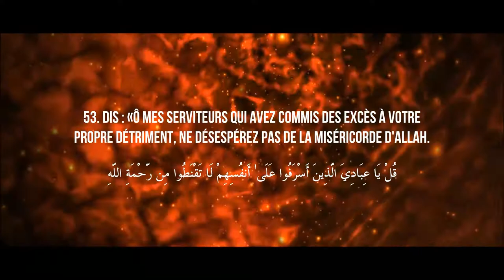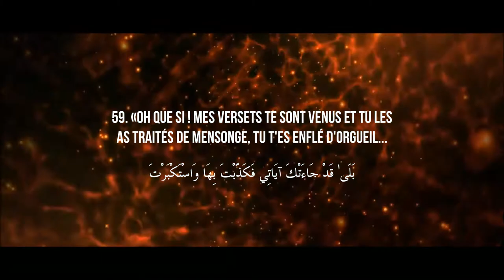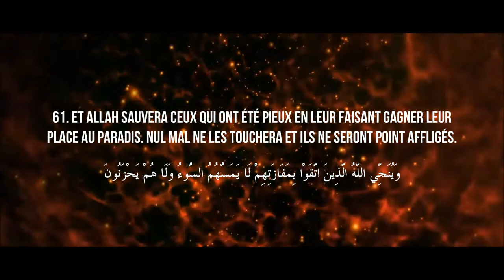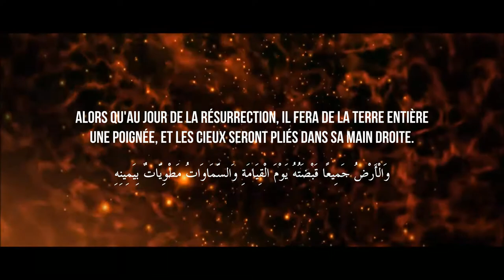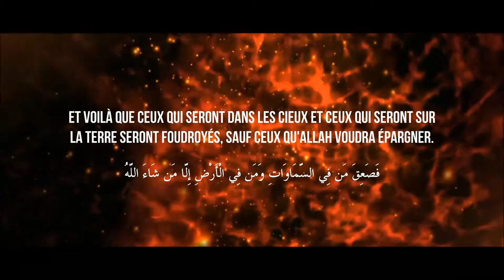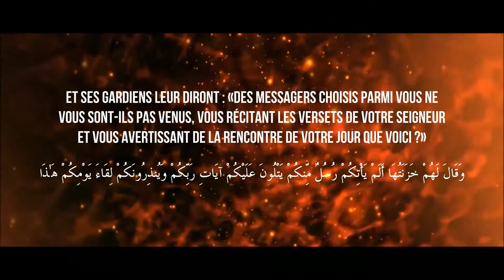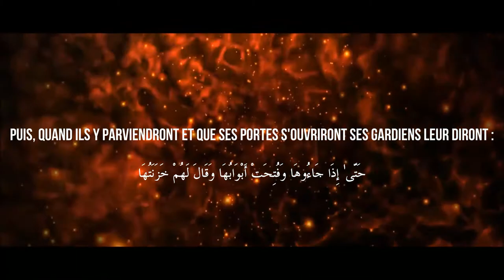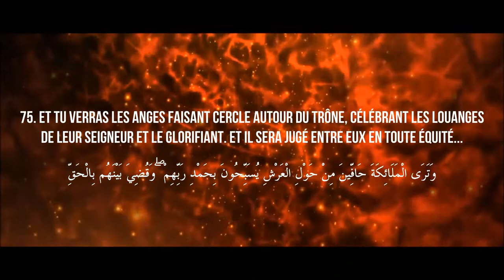Puissante récitation | Az-Zumar (Les Groupes) | Muhammad Al Louhaydan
( 53 )   Dis: «O Mes serviteurs qui avez commis des excès à votre propre détriment, ne désespérez pas de la miséricorde d'Allah. Car Allah pardonne tous les péchés. Oui, c'est Lui le Pardonneur, le Très Miséricordieux.
( 54 )   Et revenez repentant à votre Seigneur, et soumettez-vous à Lui, avant que ne vous vienne le châtiment et vous ne recevez alors aucun secours.
( 55 )   Et suivez la meilleure révélation qui vous est descendue de la part de votre Seigneur, avant que le châtiment ne vous vienne soudain, sans que vous ne [le] pressentiez;
( 56 )   avant qu'une âme ne dise: «Malheur à moi pour mes manquements envers Allah. Car j'ai été certes, parmi les railleurs»
( 57 )   ou qu'elle ne dise: «Si Allah m'avait guidée, j'aurais été certes, parmi les pieux»
( 58 )   ou bien qu'elle ne dise en voyant le châtiment: «Ah! S'il y avait pour moi un retour! Je serais alors parmi les bienfaisants».
( 59 )   «Oh que si! Mes versets te sont venus et tu les as traités de mensonge, tu t'es enflé d'orgueil et tu étais parmi les mécréants».
( 60 )   Et au Jour de la Résurrection, tu verras les visages de ceux qui mentaient sur Allah, assombris. N'est-ce pas dans l'Enfer qu'il y aura une demeure pour les orgueilleux?
( 61 )   Et Allah sauvera ceux qui ont été pieux en leur faisant gagner [leur place au Paradis]. Nul mal ne les touchera et ils ne seront point affligés.
( 62 )   Allah est le Créateur de toute chose, et de toute chose Il est Garant.
( 63 )   Il détient les clefs des cieux et de la terre; et ceux qui ne croient pas aux versets d'Allah, ce sont ceux-là les perdants.
( 64 )   Dis: «Me commanderez-vous d'adorer autre qu'Allah, O ignorants?»
( 65 )   En effet, il t'a été révélé, ainsi qu'à ceux qui t'ont précédé: «Si tu donnes des associés à Allah, ton œuvre sera certes vaine; et tu seras très certainement du nombre des perdants.
( 66 )   Tout au contraire, adore Allah seul et sois du nombre des reconnaissants».
( 67 )   Ils n'ont pas estimé Allah comme Il devrait l'être alors qu'au Jour de la Résurrection, Il fera de la terre entière une poignée, et les cieux seront pliés dans Sa [main] droite. Gloire à Lui! Il est au-dessus de ce qu'ils Lui associent.
( 68 )   Et on soufflera dans la Trompe, et voilà que ceux qui seront dans les cieux et ceux qui seront sur la terre seront foudroyés, sauf ceux qu'Allah voudra [épargner]. Puis on y soufflera de nouveau, et les voilà debout à regarder.
( 69 )   Et la terre resplendira de la lumière de son Seigneur; le Livre sera déposé et on fera venir les prophètes et les témoins; on décidera parmi eux en toute équité et ils ne seront point lésés;
( 70 )   et chaque âme sera pleinement rétribuée pour ce qu'elle aura œuvré. Il [Allah] connaît mieux ce qu'ils font.
( 71 )   Et ceux qui avaient mécru seront conduits par groupes à l'Enfer. Puis, quand ils y parviendront, ses portes s'ouvriront et ses gardiens leur diront: «Des messagers [choisis] parmi vous ne vous sont-ils pas venus, vous récitant les versets de votre Seigneur et vous avertissant de la rencontre de votre jour que voici?» Ils diront: si, mais le décret du châtiment s'est avéré juste contre les mécréants.
( 72 )   «Entrez, [leur] dira-t-on, par les portes de l'Enfer, pour y demeurer éternellement». Qu'il est mauvais le lieu de séjour des orgueilleux!
( 73 )   Et ceux qui avaient craint leur Seigneur seront conduits par groupes au Paradis. Puis, quand ils y parviendront et que ses portes s'ouvriront ses gardiens leur diront: «Salut à vous! vous avez été bons: entrez donc, pour y demeurer éternellement».
( 74 )   Et ils diront: «Louange à Allah qui nous a tenu Sa promesse et nous a fait hériter la terre! Nous allons nous installer dans le Paradis là où nous voulons». Que la récompense de ceux qui font le bien est excellente!
( 75 )   Et tu verras les Anges faisant cercle autour du Trône, célébrant les louanges de leur Seigneur et Le glorifiant. Et il sera jugé entre eux en toute équité, et l'on dira: «Louange à Allah, Seigneur de l'univers».